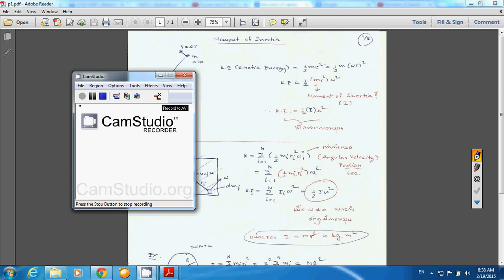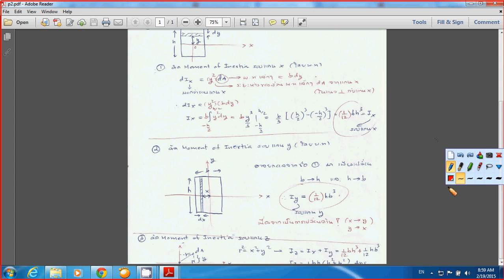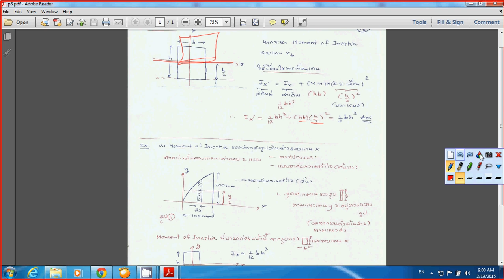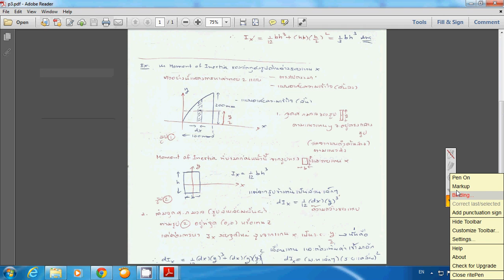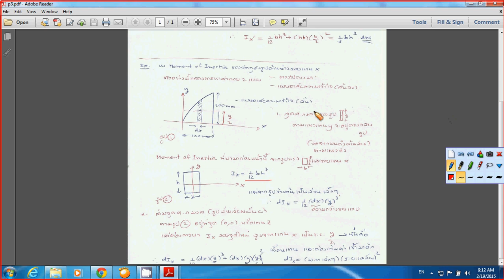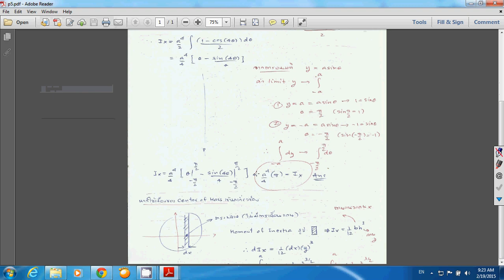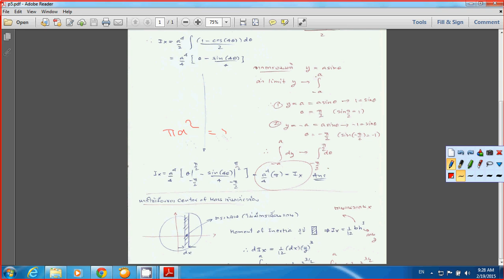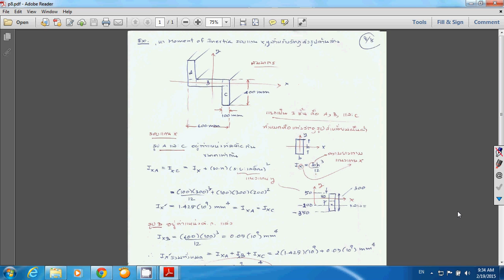Moment of Inertia: Lecture I(Thai)